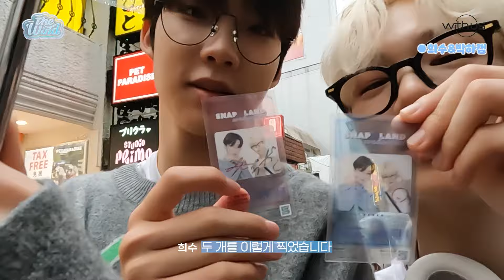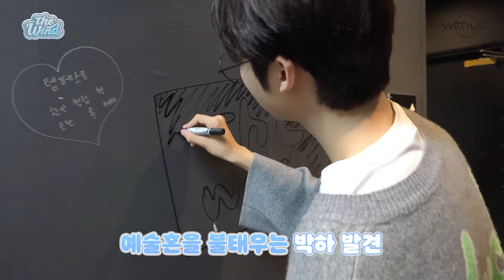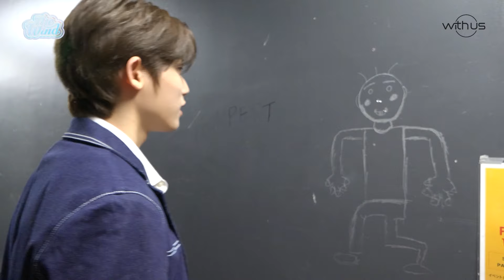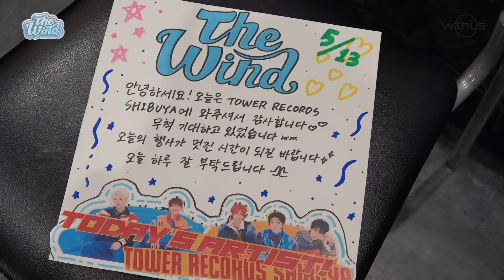더윈드 (The Wind) 일본 특전회 비하인드 (Japan Special event Behind)